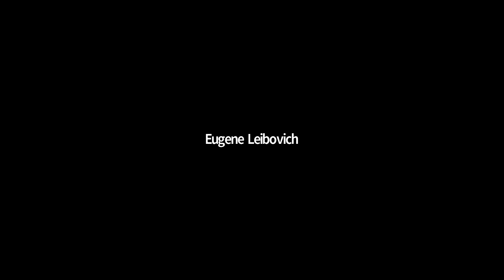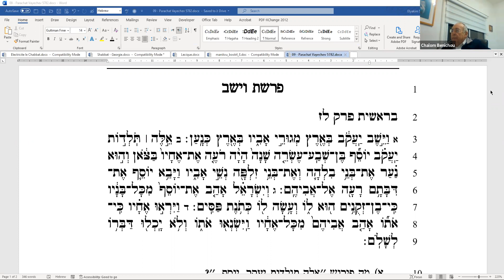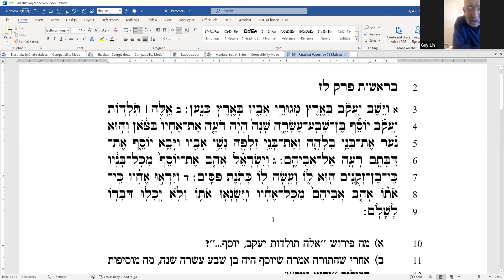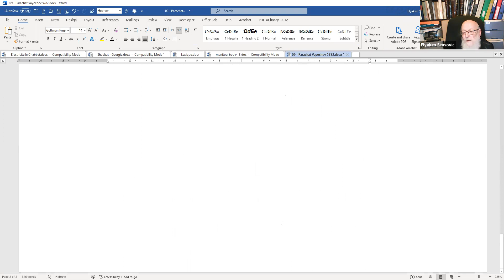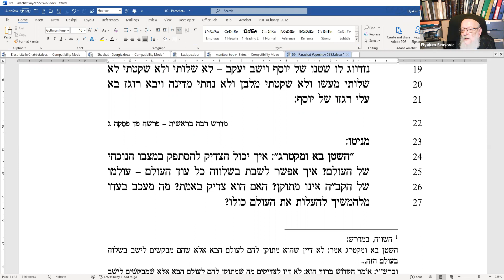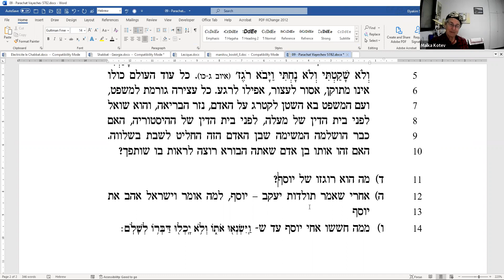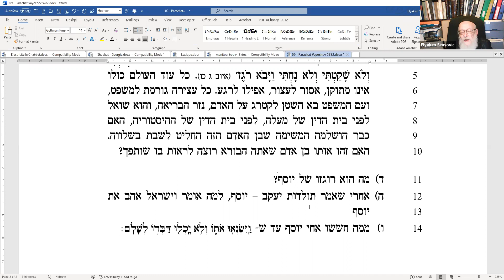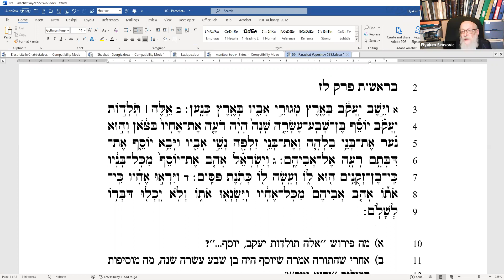פרשת וישב תשפב 09